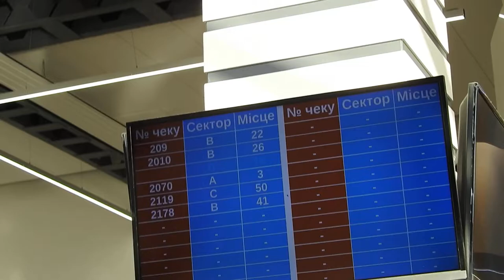Региональный центр услуг на Тракторостроителей 144 Харьков 7 мая 2019